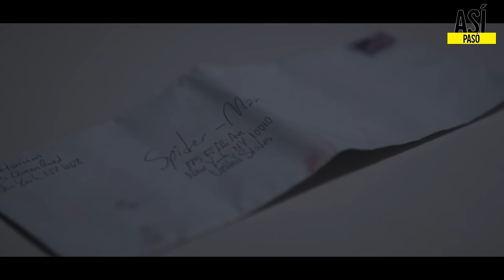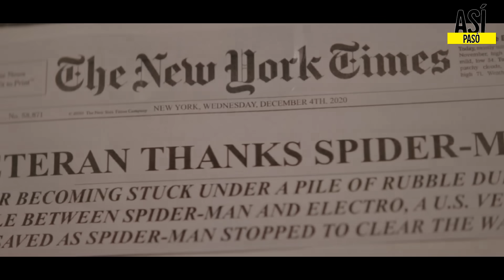EL SPIDERMAN DE LA ROSA DE GUADALUPE xD | SPIDERMAN LOTUS (2023) - RESUMEN EN 12 MINUTOS